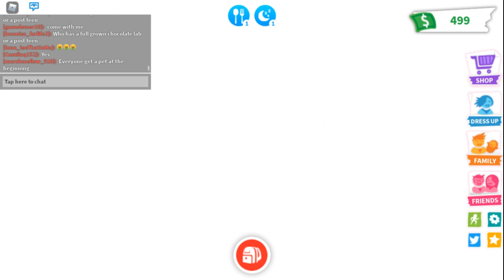Playing adopt me with a new new friend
Hi lemurs I am back and in this roblox video I am playing adopt me with savage and someone else hope you enjoy this video. Bye!